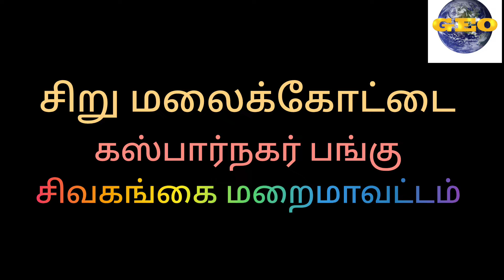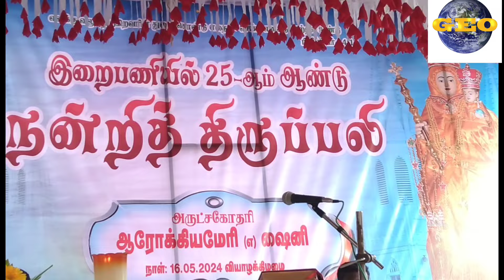அர்ப்பண வாழ்வின் வெள்ளி விழா|அருள்சகோ.ஆரோக்கிய மேரி(ஷைனி)|சிறுமலைக்கோட்டை|கஸ்பார்நகர் பங்கு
# Siver Jubilee
# Rev.Sr. Arockiamary (Shiney)
# Sirumalaikottai